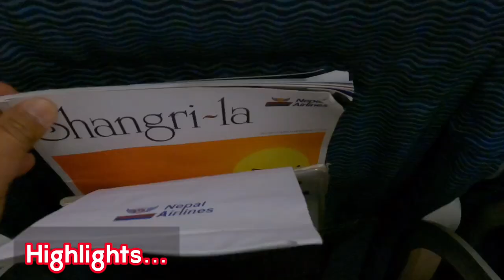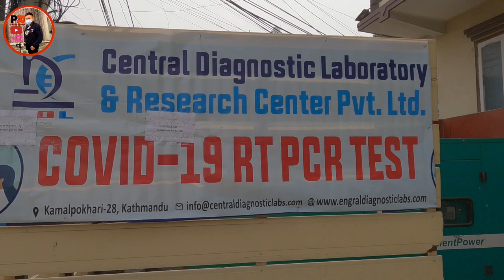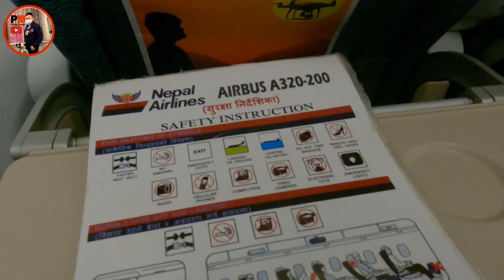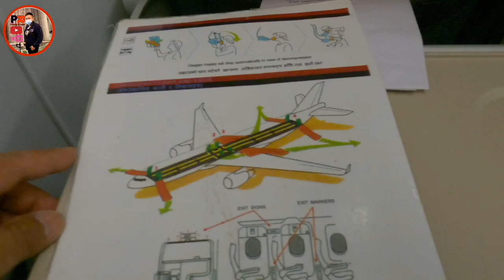Ktm To Dxb || Nepal Airlines || Travel Vlog 2021🔥🔥🔥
Music credit;
Promoted by: Travel Vlog No Copyright Background Music

उडान सुरक्षा : Safety regulations Nepal Airlines

nepal airlines ktm to dubai

ktm to dubai flight

ktm to dubai

nepal airport kathmandu

ktm international airport

nepal airlines

vlog
vlogger
blogs
vlogs
Nepali vlog
vlog in dubai
nepali vlogger
Nepali vlogs